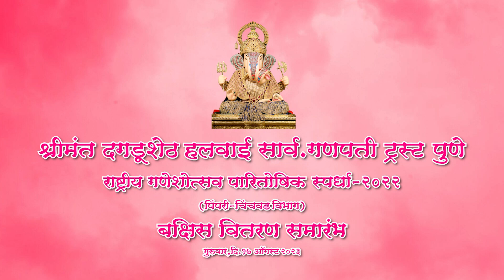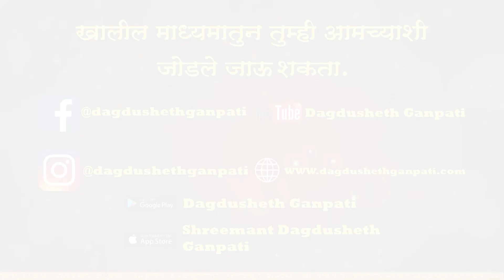PCMC Bakshish Vitran | 17 August 2023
श्रीमंत दगडूशेठ हलवाई सार्व. गणपती ट्रस्ट पुणे.
राष्ट्रीय गणेशोत्सव पारितोषिक स्पर्धा-२०२२
( पिंपरी- चिंचवड विभाग )
बक्षिस वितरण समारंभ
गुरुवार, दि. १७ ऑगस्ट २०२३